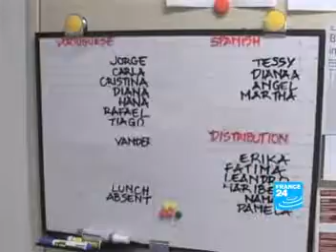Immigration : le Japon renforce sa politique